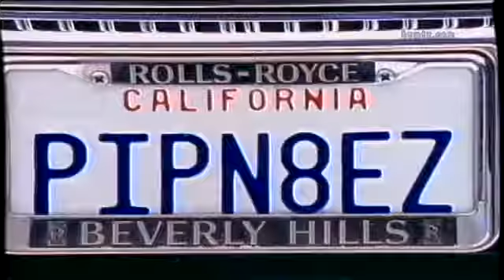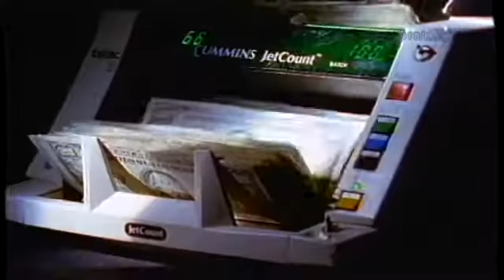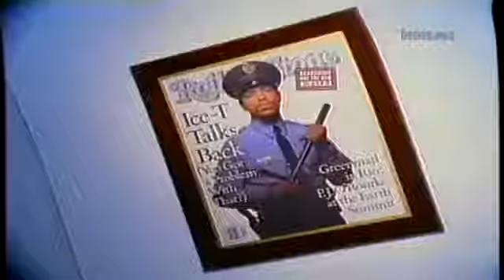Ice-T - I Aint New Ta This